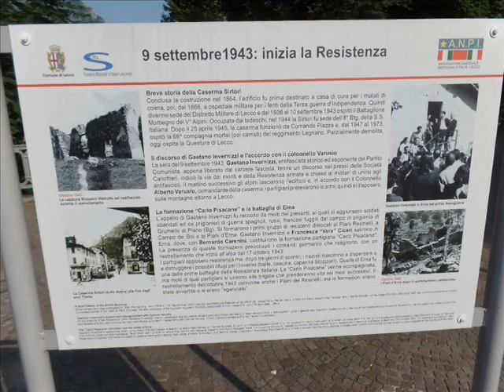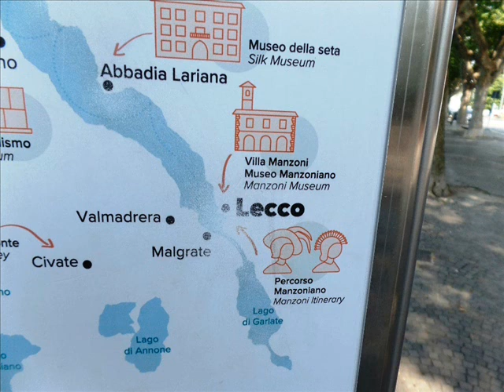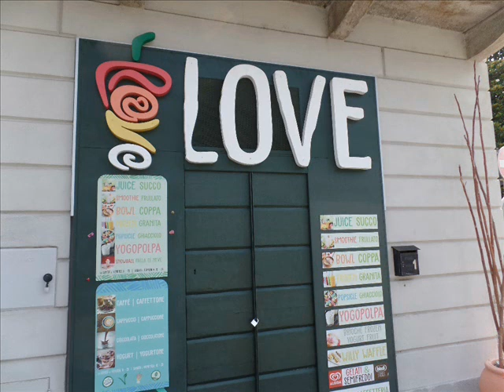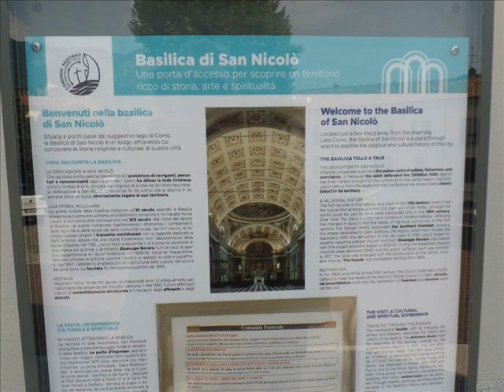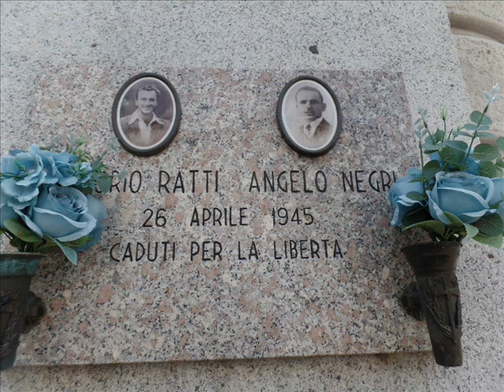LECCO (LOMBARDIA, ITALY)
Lecco è un comune di 47169 abitanti sulla riva del Lago di Como, capoluogo della provincia omonima in Lombardia.
Elevato a capoluogo di provincia con decreto del presidente della Repubblica del 6 marzo 1992, ottenne il titolo di città il 22 giugno 1848 e a oggi il suo agglomerato urbano supera i centomila abitanti. Nota per essere il luogo in cui lo scrittore Alessandro Manzoni ambientò I promessi sposi, la città è situata in uno dei vertici del Triangolo Lariano sulla sinistra idrografica dell'Adda oltre ad affacciarsi sul ramo orientale del lago del Lario ed è compresa nelle prealpi orobiche tra il gruppo delle Grigne e il Resegone.
Crocevia strategico per la Valtellina attraverso la Valsassina, Lecco assunse crescente importanza durante il Medioevo quando, a seguito della Pace di Costanza, fu annessa al Ducato di Milano che le conferì l'attuale impianto urbanistico, frutto dell'unificazione di dieci ben distinti comuni ciascuno sede di una propria parrocchia, ma fu nella seconda metà del XIX secolo, durante il dominio austriaco, che la città attraversò un periodo particolarmente fiorente che portò alla costruzione di palazzi e portici in stile neoclassico. Dopo l'Unità d'Italia Lecco si affermò come uno dei primi centri industriali d'Italia grazie allo sviluppo delle industrie siderurgiche, già attive nel XII secolo, che le conferirono l'appellativo di città del ferro e completò il suo processo di crescita nel 1995, quando fu elevata a capoluogo di provincia, una delle quattro moderne della Regione.
Fotografie e riprese video effettuate il 16 luglio 2024.